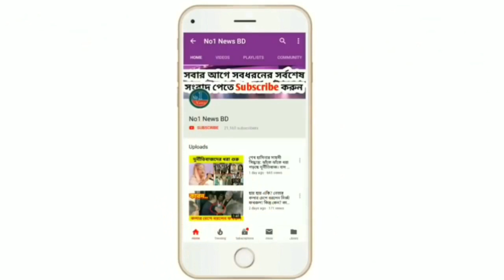এইমাত্র পাওয়া- চুল, দাড়ি ফেলেও পার পেলোনা সিলেট এমসি কলেজ ছাত্রলীগের তারেক| অবশেষে রেবের কাছে